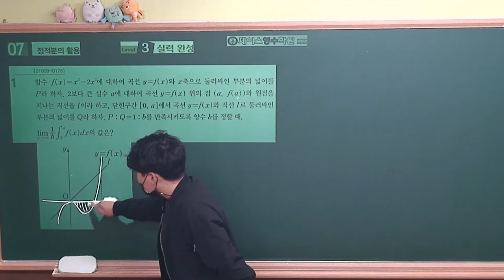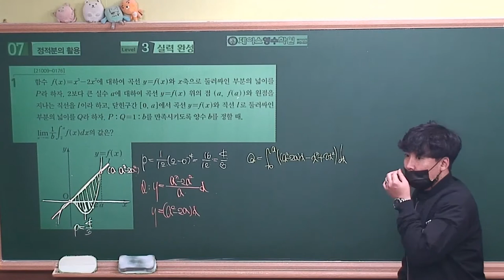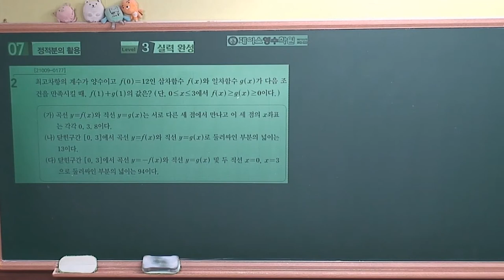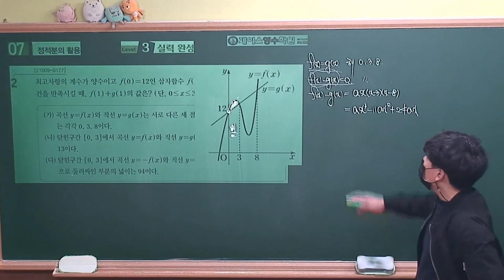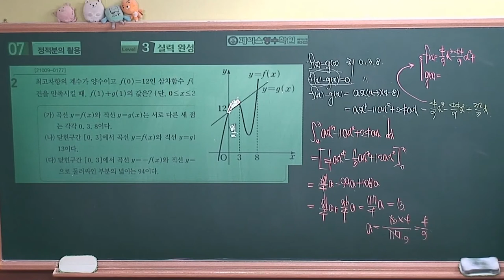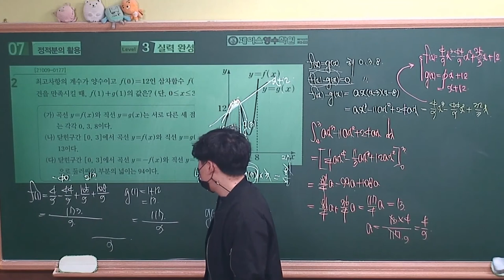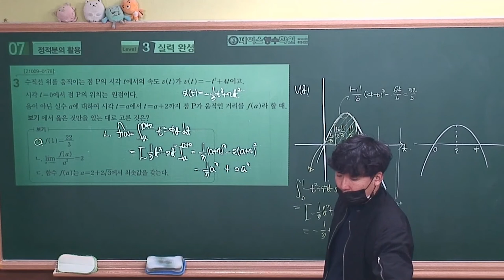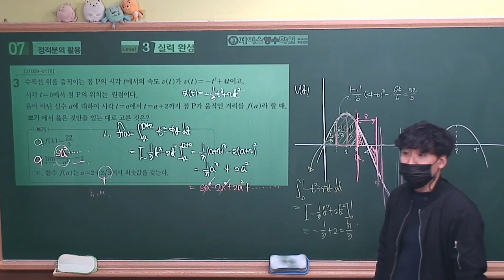[2022수능특강 수학2] 7.정적분의 활용 Level3